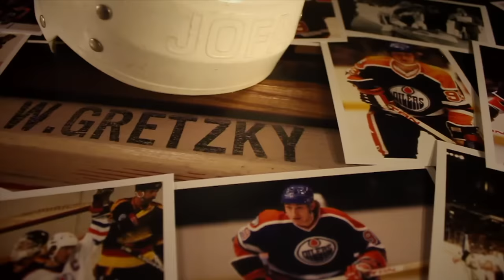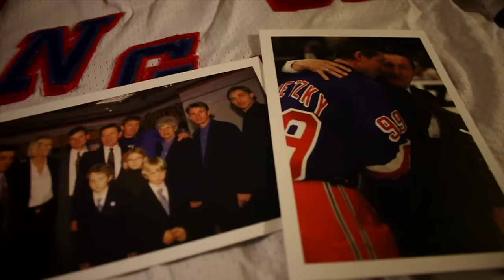20 Years Later: Wayne Gretzky's Last Game | SN Presents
Re-live Wayne Gretzky's last game 20 years later with appearances by The Great One himself, Gary Bettman and Mark Messier.